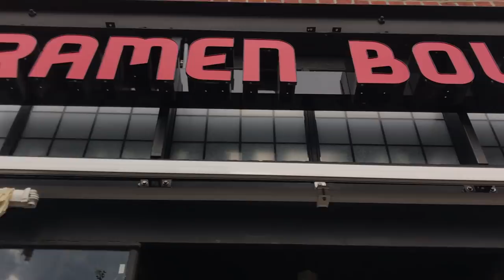Alex Bent: Trivium US Summer Tour 2018 - Vlog #1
Alex's Tour Vlog #1 from Trivium's US Summer Tour with Fit For An Autopsy and Bad Omens

Alex is now on Twitch! You can catch Alex doing live concert streams, daily practices, Q&A's, gaming, and more

Endorsements:
Zildjian Cymbals
Vic Firth Sticks
Czarcie Kopyto Pedals
Gruv Gear
JH Audio

Filmed by Alex Bent and Peter Hablick

Twitch banner by Jody Sinclair